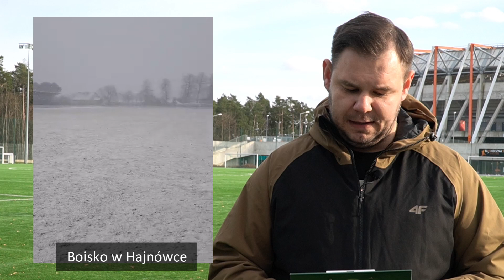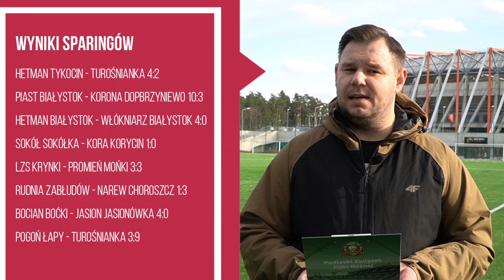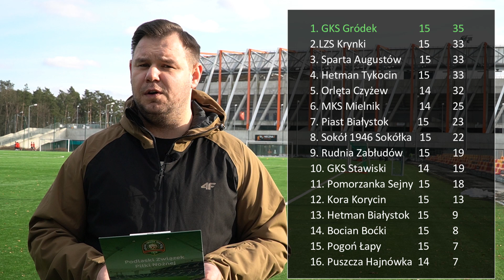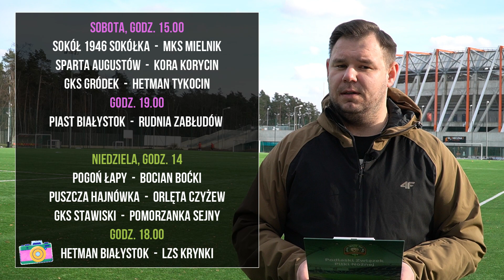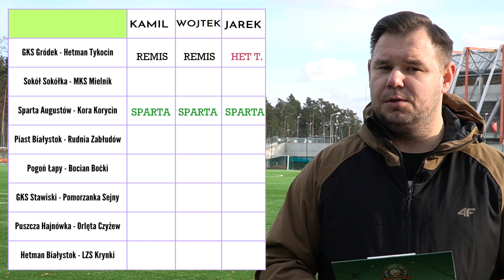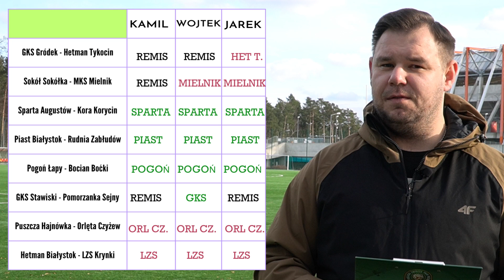Czuć wiosnę - Wszystko o podlaskiej okręgówce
🌤🌨🌦🌬Czasami słońce, czasami śnieg
Wiosenno(zimowa) kolejka - ta w której odrabialiśmy zaległe mecze - z lekkim falstartem. Znowu dała o sobie znać zima.
🆕Niemniej w "okręgówce" mamy nowego lidera!
🎥Będą też zmiany w formacie vloga.
Zobaczcie
📺 Vlog nagrywany wspólnie przez "Wszystko o podlaskiej okręgówce" i Podlaski_ZPN